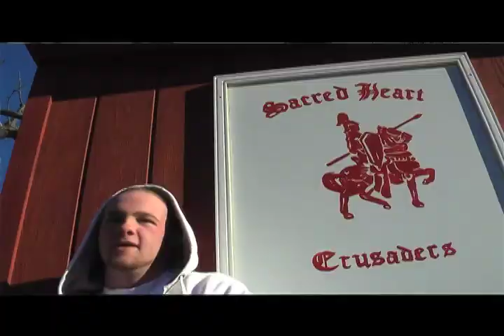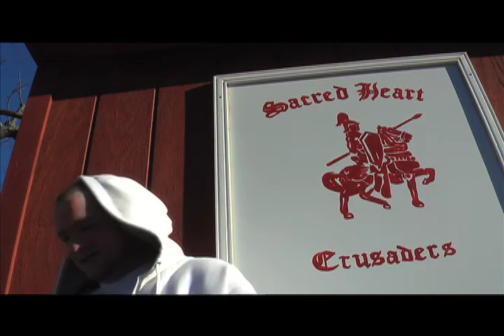Find A Way- Tha Kounc3llor ft. Mister K.A. [Official Music Video]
Ivy Park Productions...

Tha Kounc3llor ft. Mister K.A.

Find A Way (Prod. Mister K.A.)

Waiting for the Future

2011

Filmed and Edited by James Ivas